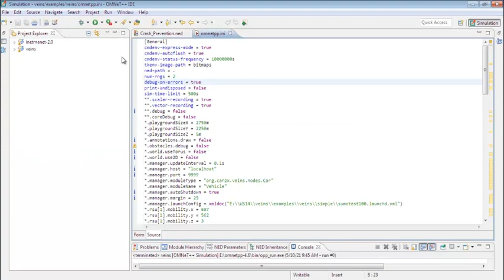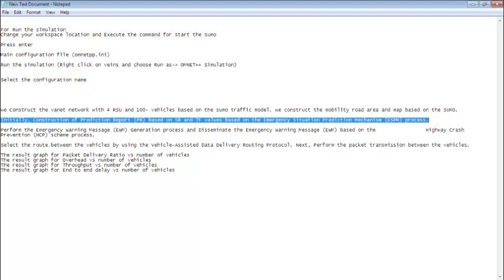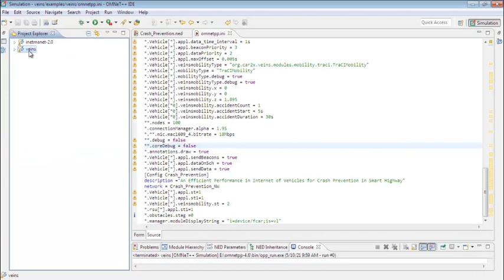Internet of Vehicles Simulation in Smart Highway | Internet of Vehicles Simulation Projects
Internet of Vehicles Simulation in Smart Highway Projects deals with our innovative recent research notion service incorporated for research scholars respective streams.
Our specialist's foremost emphasis on up-to-date signs of progress with exclusive research outputs supports to provide for scholars requisites.
Contact Best Omnet Manual Projects